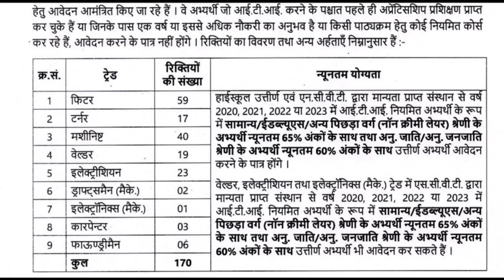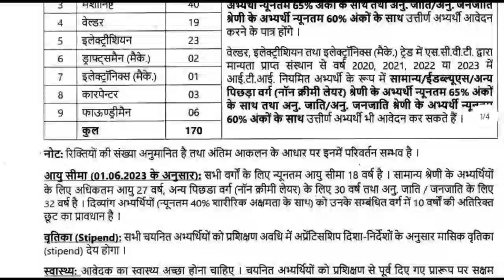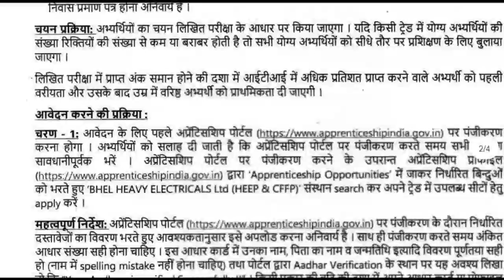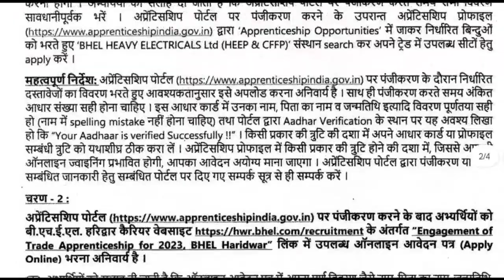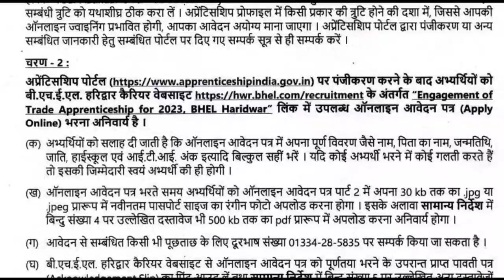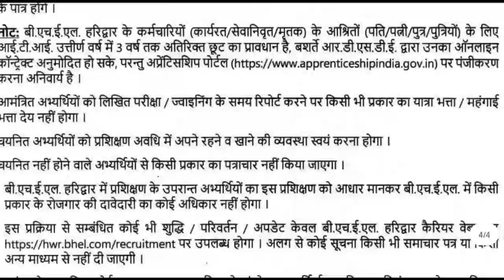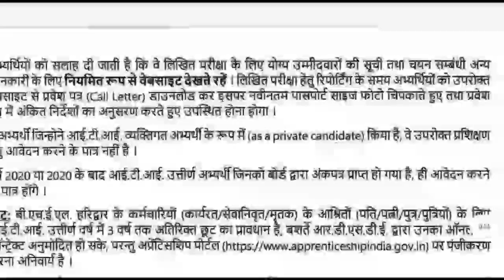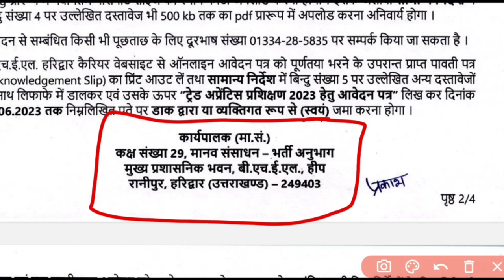ITI Apprentice Vacancy 2023 || BHEL Apprentice Vacancy 2023 | BHARAT HEAVY ELECTRICALS LIMITED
फॉर्म भरवाने के लिए हमारी टीम से सम्पर्क करें - 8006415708